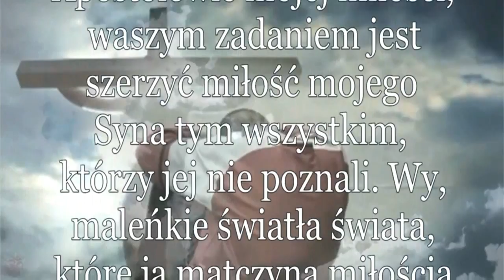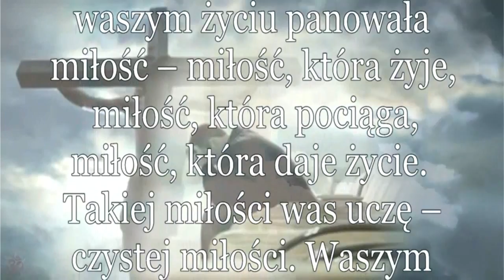Orędzie z Medziugorie 2 kwiecień 2017 - Nie bójcie się mówić prawdy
“Drogie dzieci, Apostołowie mojej miłości, waszym zadaniem jest szerzyć miłość mojego Syna tym wszystkim, którzy jej nie poznali. Wy, maleńkie światła świata, które ja matczyną miłością uczę świecić jasno pełnym blaskiem. Modlitwa pomoże wam, ponieważ modlitwa was zbawia, modlitwa zbawia świat. Dlatego, moje dzieci, módlcie się za pomocą słów, uczuć, miłosiernej miłości i ofiary. Mój Syn wskazał wam drogę – On, który się wcielił i uczynił ze mnie pierwszy kielich. On wam poprzez swoją podniosłą ofiarę pokazał jak należy miłować. Dlatego, moje dzieci, nie bójcie się mówić prawdy. Nie bójcie się zmieniać siebie i świata szerząc miłość, sprawiając, że mój Syn będzie poznany i miłowany miłując innych w Nim. Ja jako matka zawsze jestem z wami. Proszę mojego Syna, aby wam pomógł, by w waszym życiu panowała miłość – miłość, która żyje, miłość, która pociąga, miłość, która daje życie. Takiej miłości was uczę – czystej miłości. Waszym zadaniem jest, moi apostołowie, żebyście ją rozpoznali, żyli nią i szerzyli ją. Módlcie się z uczuciem za swoich pasterzy, aby z miłością mogli dawać świadectwo o moim Synu. Dziękuję wam. ”

Uwaga: Kongregacja Nauki i Wiary oświadcza (1998r.) iż z jednej strony Kościół nie odrzuca tzw. objawień Medziugorie, zezwalając na pielgrzymki do tego miejsca, nie wskazując na żadne błędy doktrynalne. Z drugiej zaś strony w oświadczeniu nie znajdujemy także oficjalnego uznania objawień, co oznacza, że kwestia prawdziwości objawień stanowi, jak sami biskupi zaznaczają, przedmiot dalszych badań: „będą kontynuowane na bieżąco badania wydarzeń w Medziugorju”